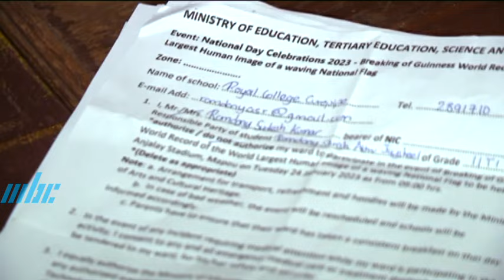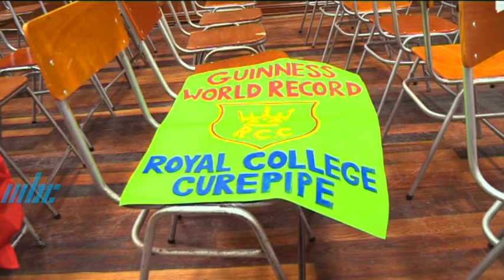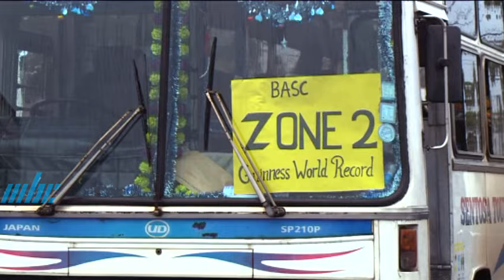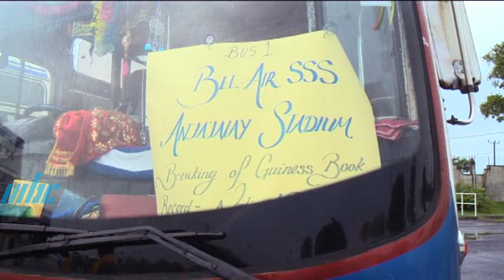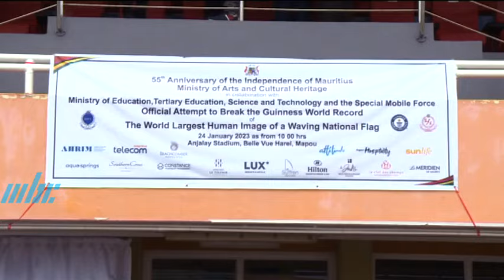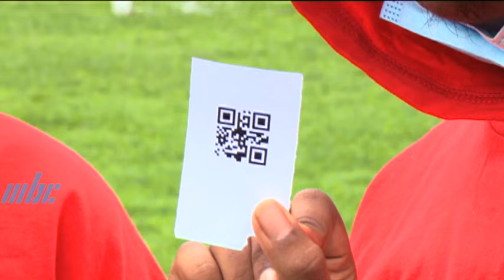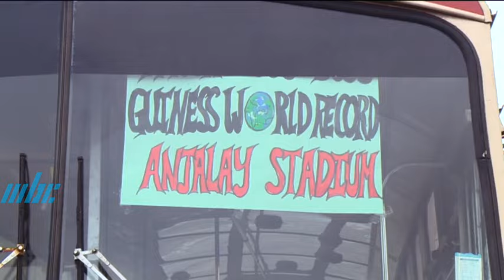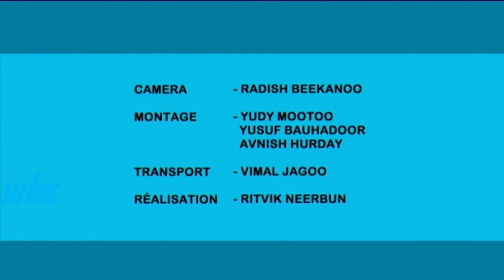Generations J - As One People